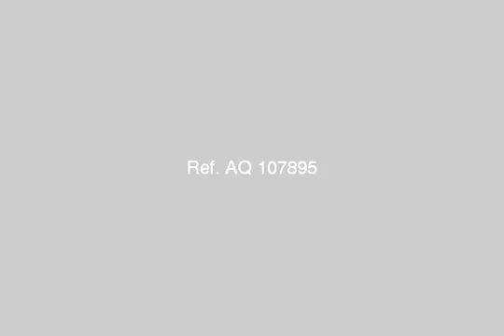Chalet For Sale In Ain Elsokhna - mlseg.com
Chalet For Sale In Ain Elsokhna يوجد عدد محدود من الشاليهات في اوشن بلو بمساحة ( 105م ) و يتميز المنتجع بالخدمة الفندوقية و التسليم الفوري و يوجد بالمنتجع عدة حمامات سباحة و نادي صحي و عدة مطاعم و مركز غطس و مول تجاري و بولينج و يوجد ايضا خدمة Golf car لخدمة العملاء , التعاقد 10% و التسليم فوري و يمكن التقسيط يصل الي 4 سنوات - منتجع اوشن بلو العين السخنة - Egypt Real Estate | Ain ElSokhna | Chalet For Sale